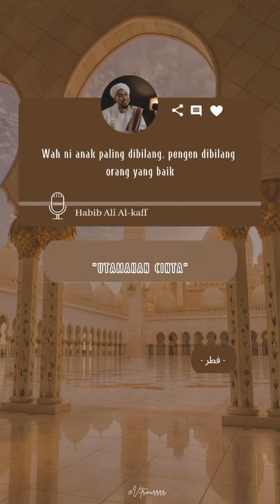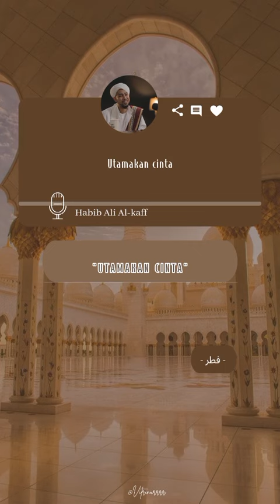siraman Rohani Islam